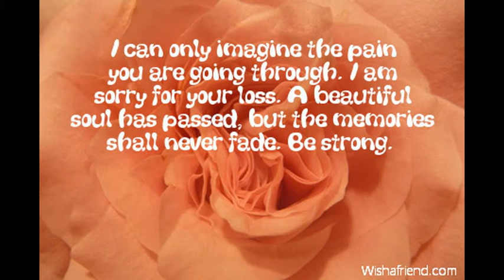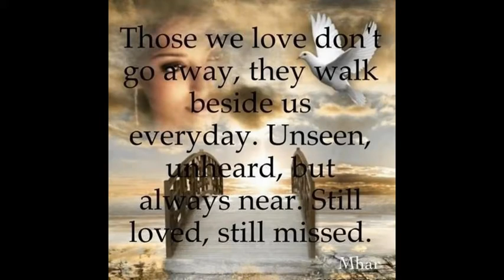I am Truly sorry for your Loss!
I know how it feels to lose someone you care about. In my life death is all around me Like I'm stuck in the grim reaper's hands.